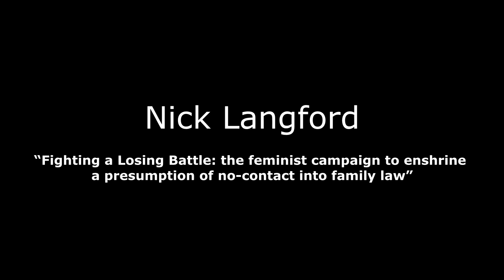ICMI20: Nick Langford - "The Feminist Campaign to Enshrine Presumption of No-Contact in Family Law"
Nick describes himself as yet another ordinary father who found himself an unwilling traveller into the nightmarish world of the family courts. He joined Fathers 4 Justice, for whom he conducted research for a number of years. Now happily married, he has recently become a grandfather. He has worked as a technician in theatre and television and now in education. He was the author of An Exercise in Absolute Futility (2015). Earlier this year, he published a translation of the Anglo-Saxon epic Beowulf. He blogs at Ex Injuria.

This video is one of 120 videos published for the sixth International Conference on Men's Issues (2020), a conference originally planned for Sydney, Australia, but later turned into a virtual conference due to Covid-19.

International Conferences on Men’s Issues (ICMIs) have been held annually since 2014, with the exception of 2015:

- Detroit (2014)
- London (2016)
- Gold Coast, Australia (2017)
- London (2018)
- Chicago (2019)

Playlists of all 100+ presentations at the conferences are here, as well as playlists of the presentations at the Messages 4 Men conferences in London (2017-19) and the (UK) National Conference on Men's Issues, “Domestic Abuse is a Men’s Issue, Too” (2020):